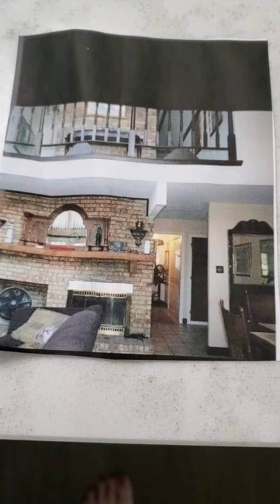A- Frame remodel, floors are done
stone fireplace, laminate floors, small houses,  lake house, A frame